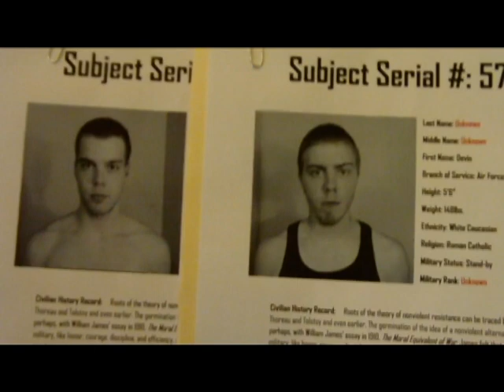The Vindication: Part 1 of 6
This was a video project i was working on for my senior year.  i never got a chance to finish it, but i still wanted to share what i have for the final project.  i hope u all enjoy.